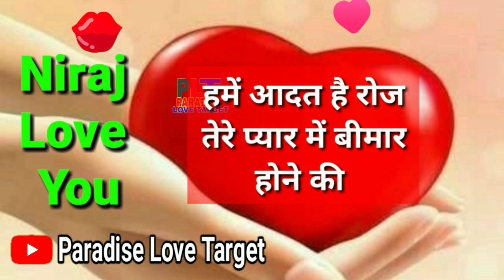Niraj name status, Neeraj name whatsapp status video, Neeraj name shayari, N name status video